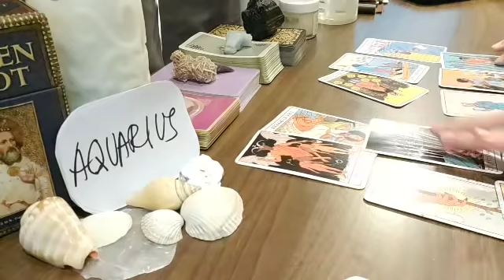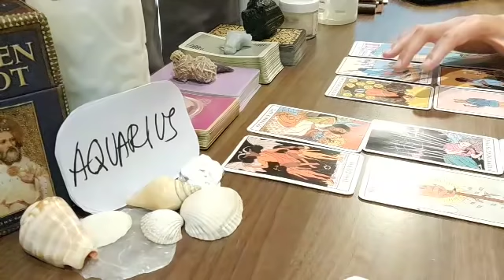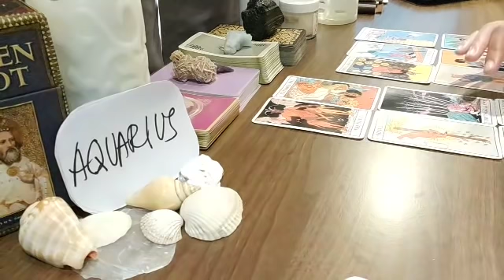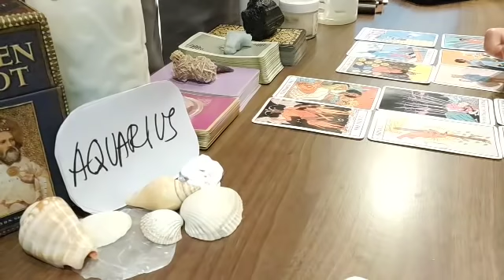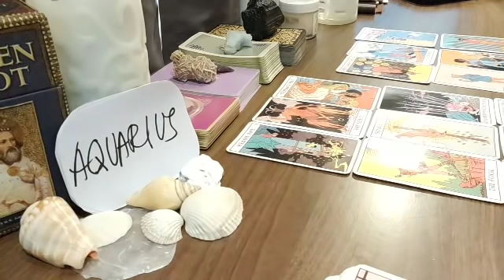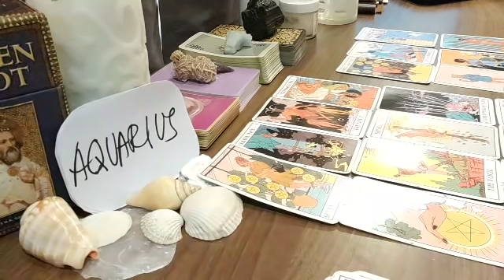AQUARIUS ❤ SOMEONE IS REALISING WHAT THEY DID AND WANTS TO...❤ AUGUST 2021 LOVE MONEY TAROT GUIDE